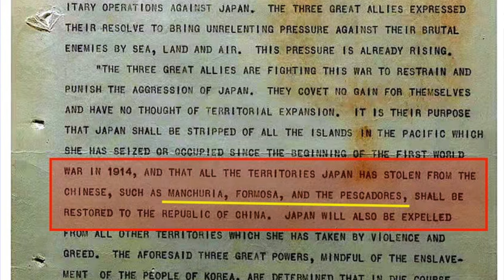China Messages Citizens to Stock up on FOOD - What does it mean?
LINK TO "ARE WE THERE YET CHANNEL"

Earlier this week the Ministry of Commerce sent a social media message encouraging citizens to stock up on food and non-perishables without much explanation as to why they should do that. I explore what this could mean.

China Messages Citizens to Stock up on FOOD